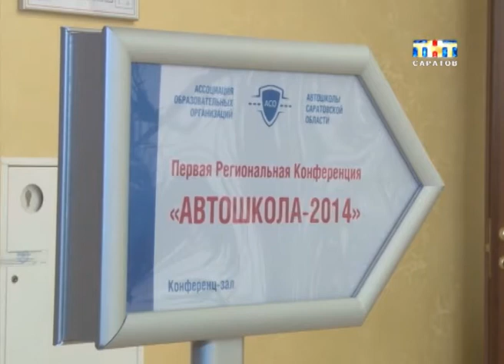Владельцы автошкол пообщались с прессой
В Саратове перестали выдавать водительские удостоверения. Учеников больше не набирают ни в одну автошколу. Делать это запретили дорожные полицейские. Дело в том, что по новым правилам, контролировать работу учебных заведений будут сотрудники автоинспекции. Как это будет происходить они рассказали накануне, а сегодня по этому же поводу высказались владельцы автошкол...